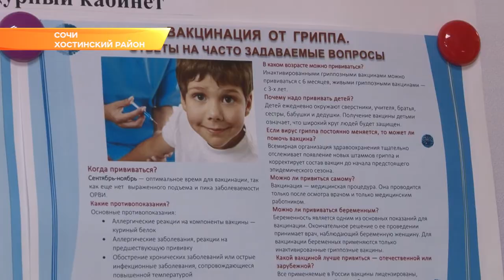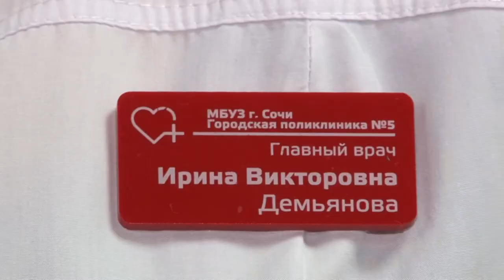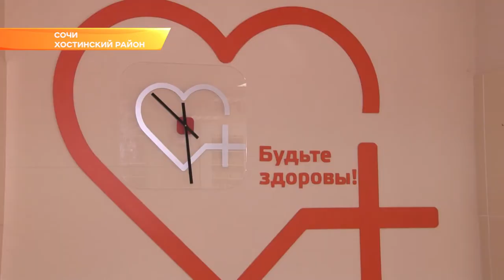Главврач поликлиники №5 в Сочи: «Комсомол мне многим помог». Новости Эфкате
29 октября в России будут отмечать 100-летие комсомола. В этот день был создан Российский коммунистический союз молодежи. Комсомольское прошлое объединяет и многих сочинцев — это и простые горожане, и те, кто сегодня занимает важные должности и посты. Среди них — главный врач пятой поликлиники на Мацесте.

В должности глааврача Ирина Демьянова около 10 лет. В поликлинике на Мацесте трудится 23 года, ну а в медицине —30. Ирина Викторовна — не только отличный врач-кардиолог, но и организатор, грамотный руководитель, отмечает медперсонал.